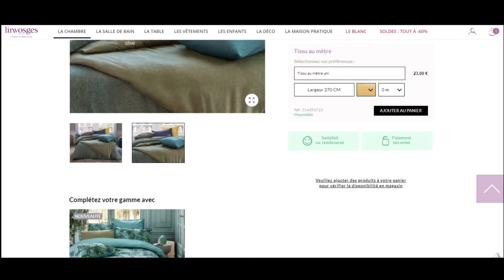Code promo Linvosges vérifié en vidéo